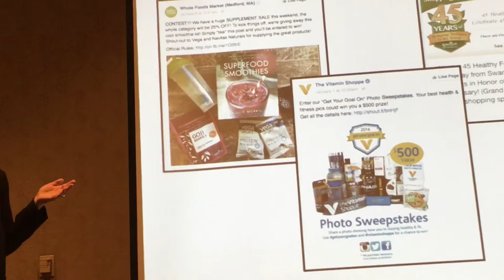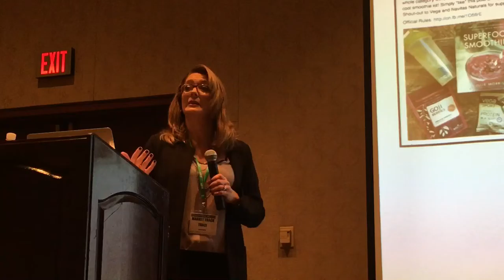Market Track's Traci Gregorski on The Evolution of the Omnishopper, Part 3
In the January 11 general session of the ECRM Vitamin, Diet & Sports Nutrition EPPS Event, Market Track SVP of Marketing discussed digital's impact on how  brands can effectively promote to consumers.

During this segment, she discusses the unique opportunities for promotional engagement offered via social media.